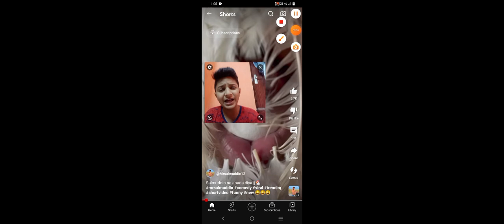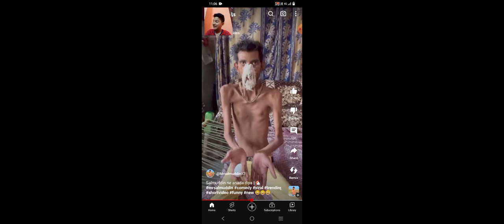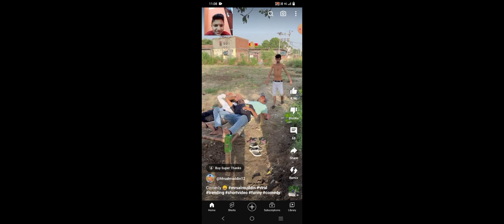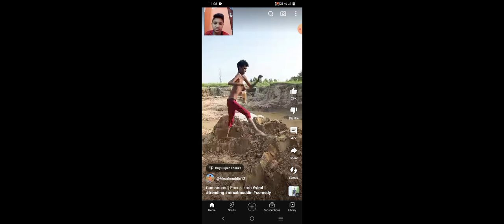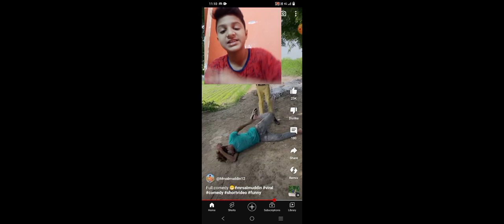Haddi ke king 👑 ka roast 🤣| @triggeredinsaan style 🤣| full funny 😂 video 📸